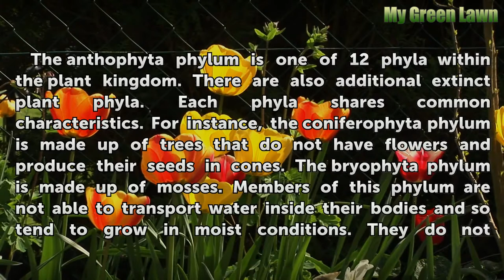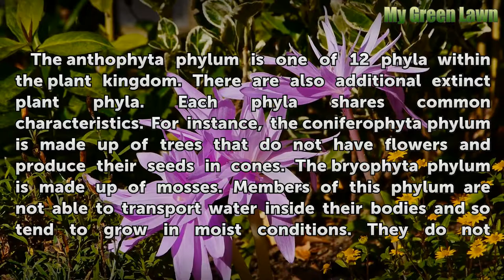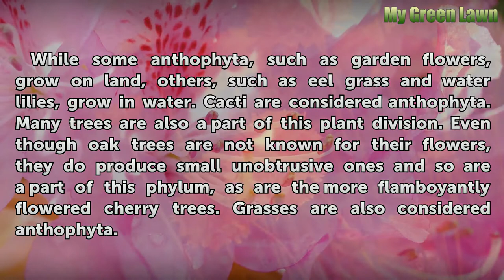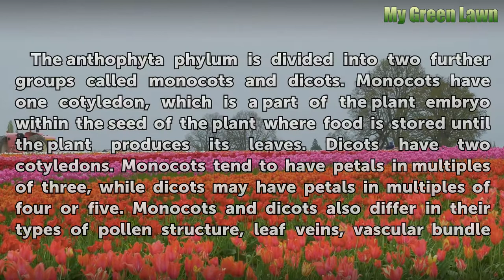Anthophyta Plants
Anthophyta Plants. The plant kingdom is divided into different groups called phyla. One of these phyla is the anthophyta phylum. Anthophyta plants all have certain characteristics in common with one another. The anthophyta phylum is the largest division of photosynthetic organisms. In most terrestrial ecosystems, anthophyta are the dominant plants.

Table of contents Anthophyta Plants
Plant Kingdom Divisions 00:42
Anthophyta 01:20
Examples of Anthophyta 01:56
Anthophyta Divisions 02:29